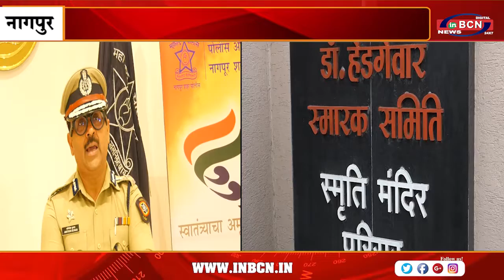संघ मुख्यालय को तगडी सुरक्षा व्यवस्था आयुक्त | INBCN NEWS